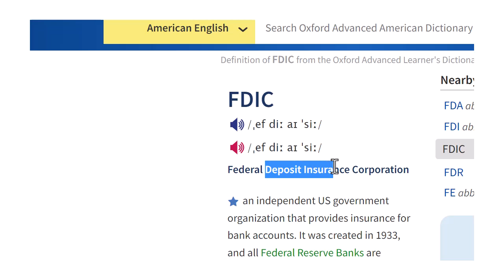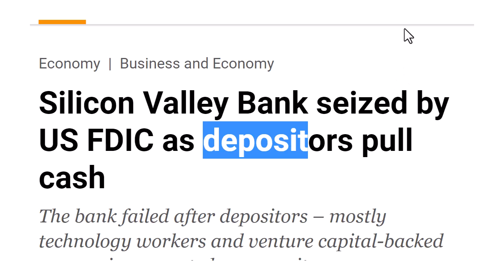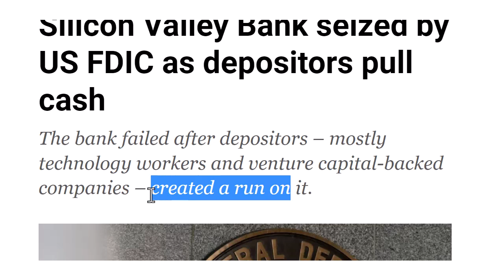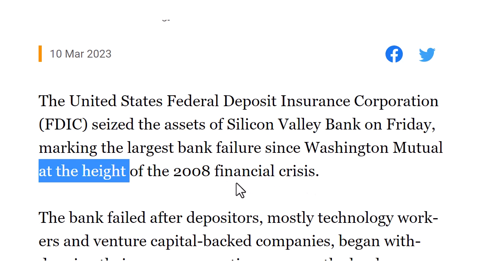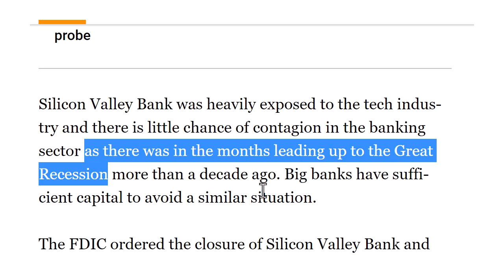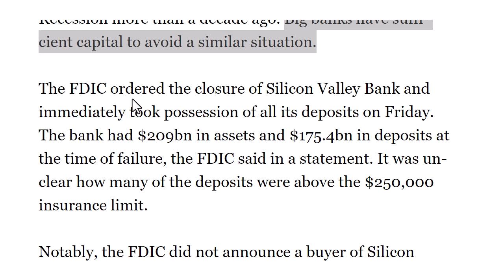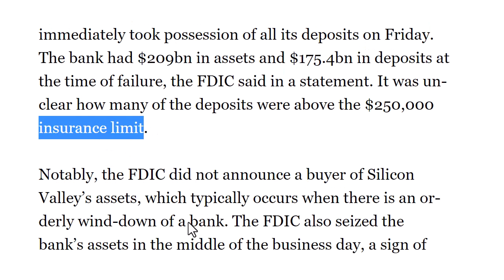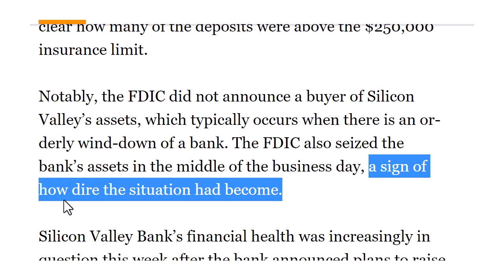تعلم الانجليزية من الاخبار الاقتصادية انهيار بنك سيليكون فالي